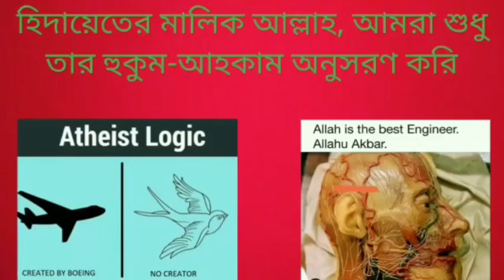ইসলামে কি কারণে ধর্ম ত্যাগের স্বাধীনতা দাওয়া হয় নাই?